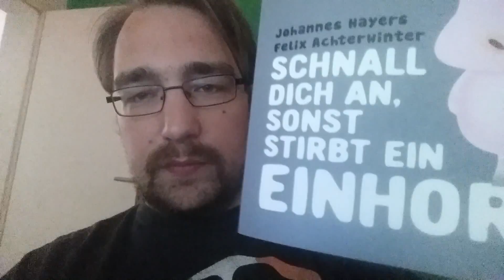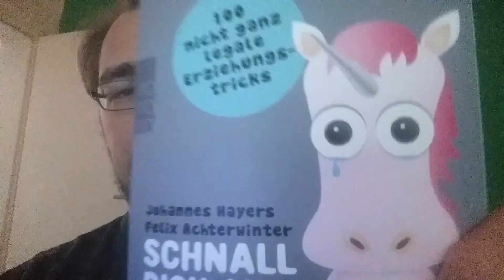VLOG Nr 2 Geburtstagsgrüße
Florian hat Geburtstag!

VLOG Nr. 2 .. Vielleicht folgen in Zukunft weitere .. Man darf gespannt sein.

Videoempfehlung: "PLAYERUNKNOWN'S BATTLEGROUNDS: Highlights | Kills | Crashes"